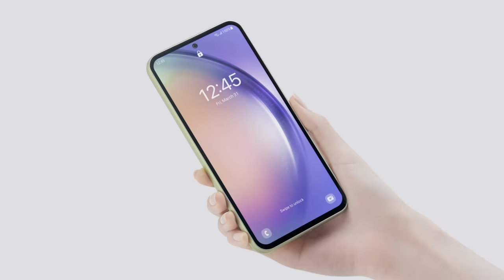تعرف على هاتف Galaxy A54 5G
تعرف على هاتف Galaxy A54 5G الجديد بألوانه الرائعة وتصميمه الأنيق. اكتشف التجربة المدهشة التي تنتظرك في داخل الصندوق بمتابعة هذا الفيديو. تعرّف على المزيد عبر
00:07 فتح الصندوق
00:12 قائمة العناصر داخل الصندوق
00:17 شاشة بقياس 6.4 بوصة / كاميرا رئيسية بدقة 50 ميجابكسل
00:34 شريحة MicroSD تصل إلى 1 تيرابايت / حامل شريحة الهاتف SIM
00:42 تقنية Super AMOLE مع دقة FHD / شاشة العرض Infinity-O Adaptive ومعدل تحديث 120 هرتز
00:45 5G / شبكة 5G فائقة السرعة
00:49 صور ليلية مذهلة
00:51 صوت غني
 00:54 بطارية تدوم طويلاً سعة 5000 مللي أمبير (قياسي)
00:57 تصنيف IP67 مقاوم للماء والغبار
00:59 اللون
01:05 الحزمة الكاملة